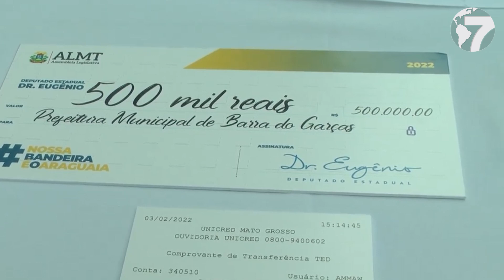Lar do Idoso recebe recursos para construção